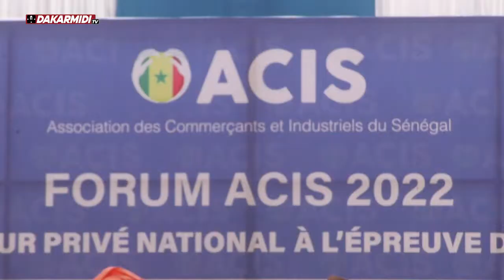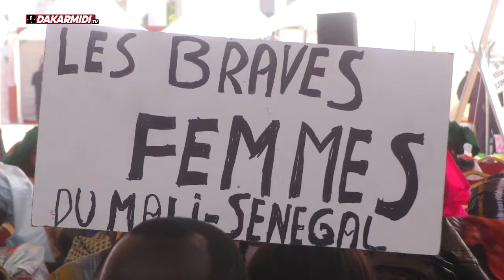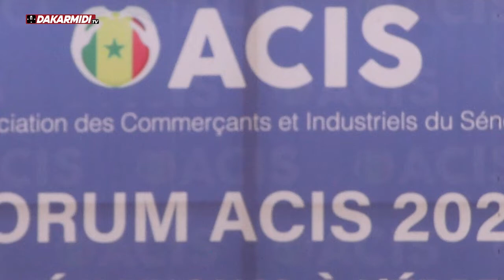Acis: un forum au cœur de Dakar pour le développement économique et commerciale du Sénégal